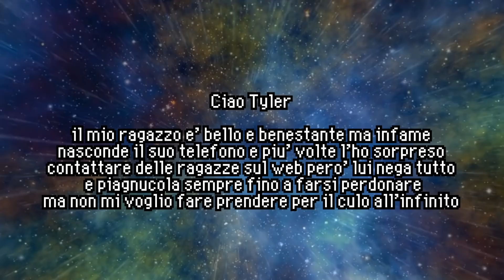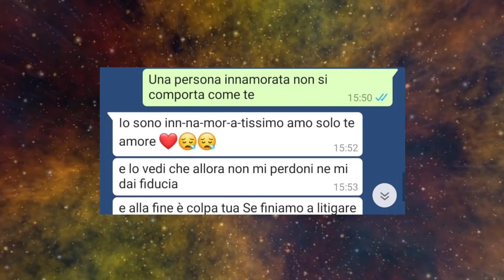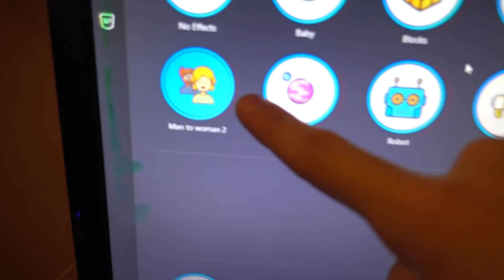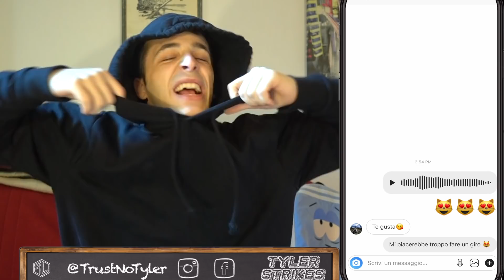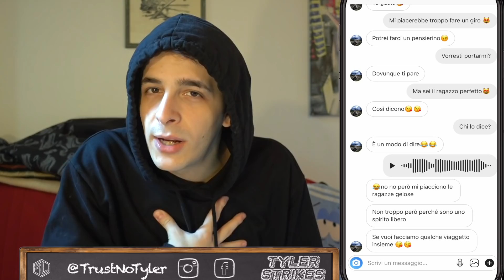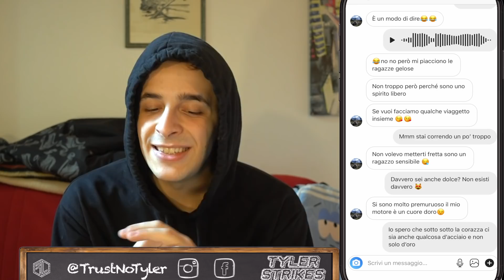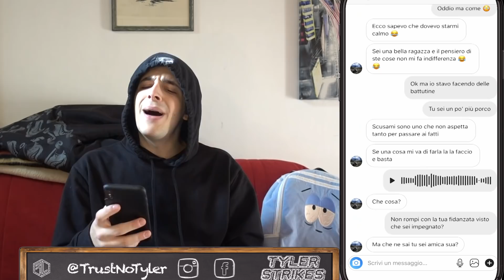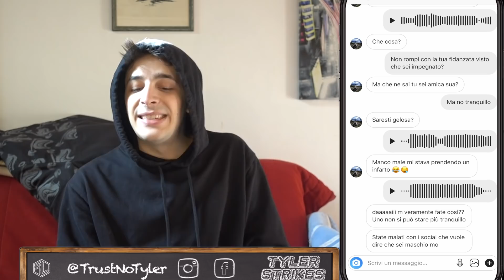MI FINGO DONNA E RIMORCHIO UN FIDANZATO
Questa settimana ho scoperto un nuovo programma in grado di modificare la mia voce rendendola femminile, sarà utile nello scoprire i fidanzati traditori che mi inviate nelle vostre richieste di prank

Se hai letto fino a qui commenta ''Baing''
Se mi segui su tutti i social qui sopra commenta ''topkek''